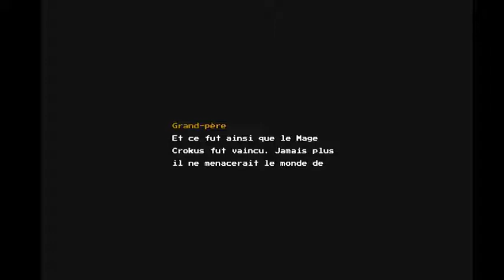blossom tales switch Episode 18 FIN ??